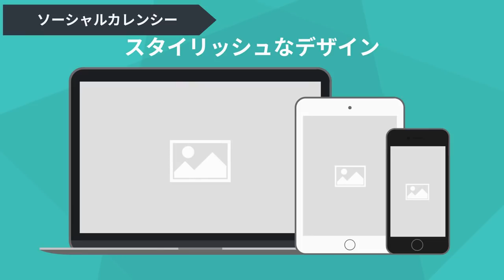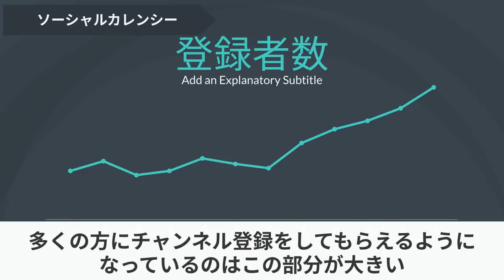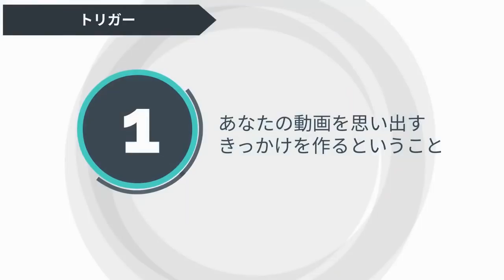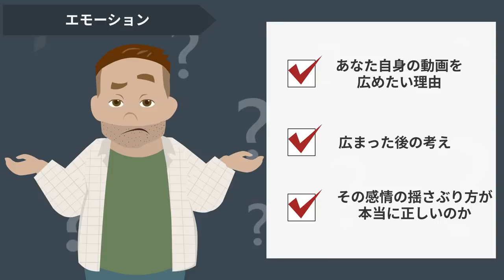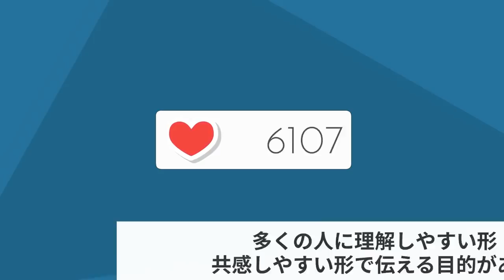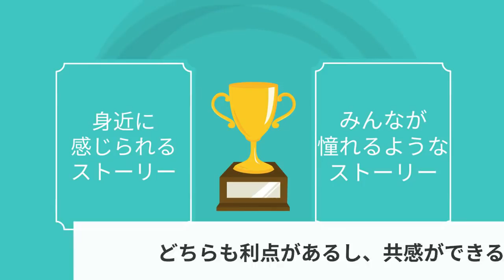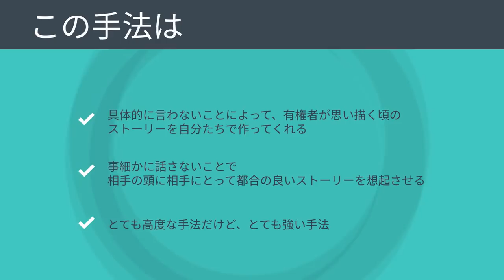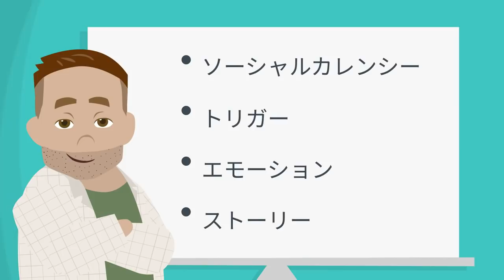【LIFEHACK】「Youtubeでバズるための科学的な方法」を世界一わかりやすく要約してみた【本要約】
▼ こちら、本要約チャンネルで投稿予定のものでしたので、
冒頭が本要約チャンネルとなっております。

▼さらに有益かつ最新の情報を発信しているメンバーシップはこちら！

▼【参考文献】
Bad Reviews Can Boost Sales. Here's WhyA Reconsideration on the effect of Buzz Marketing

1日5冊ほどの読書を5年以上続けている、心底本を愛するオタク。